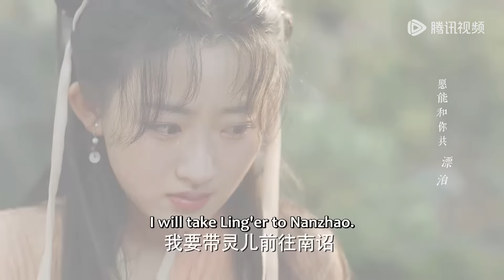ENG SUB【又见逍遥 Sword and Fairy 1】EP25 | 圣姑救治了阿奴，灵儿同太武回蜀山 | 主演：何与、杨雨潼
▶灵儿释放女娲神力重创七星剑阵！下载WeTV看全集正片

心怀大侠梦的店小⼆李逍遥，机缘巧合结识女娲后人赵灵儿，与其结伴寻找能破除天下旱灾的水灵珠，途中先后结识欢喜冤家林月如，文弱书生刘晋元等意气相投的伙伴，几人历经艰险寻找灵珠，⼀举粉碎妄图毁天灭地拜月教主的惊天阴谋。